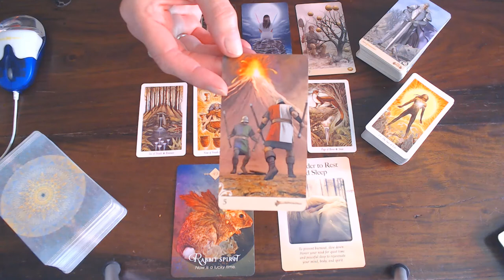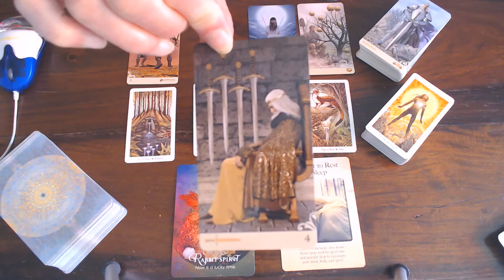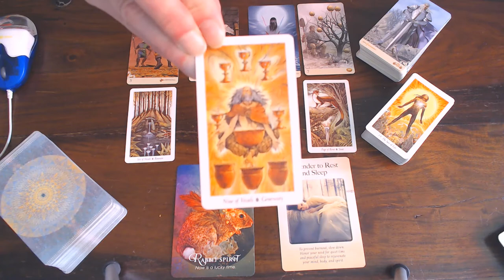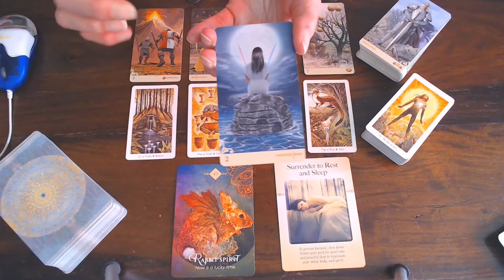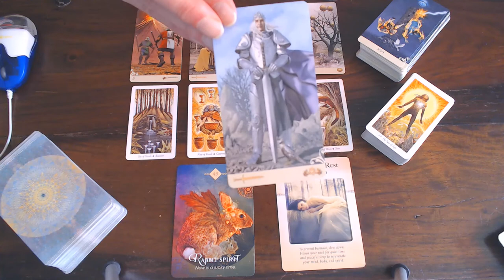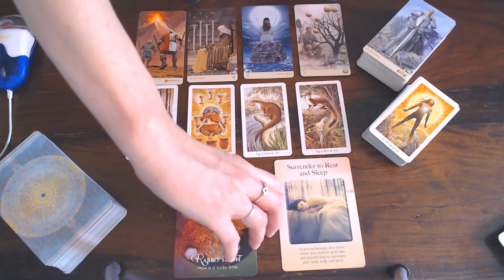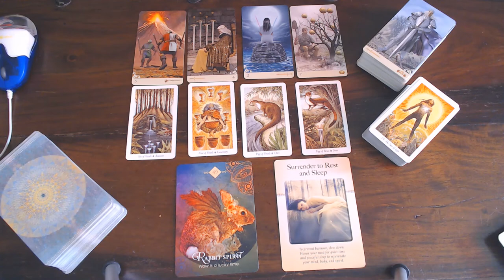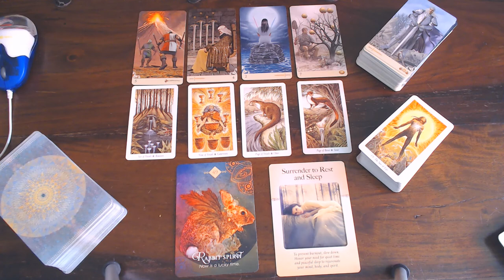VIRGO WEEKLY VLOG 11TH TILL 17TH MAY 2020/TAKE YOUR TIME!BEFORE YOU TAKE THE NEXT STEP!